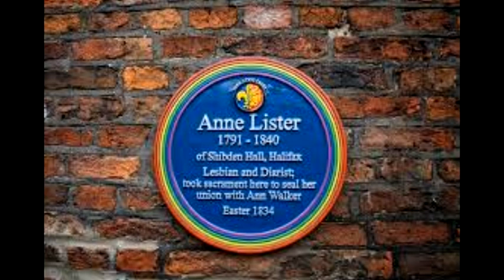Gentleman Jack - Anne Lister - Part One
Part One of a historical documentary looking at the life of the famous diarist from Northern England Anne Lister, who was more commonly known as Gentleman Jack.